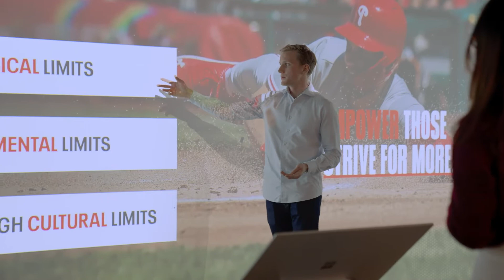Purple Under Armour IX room